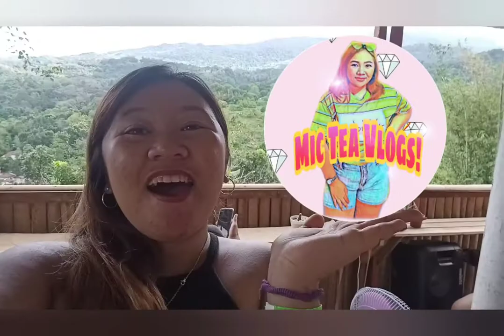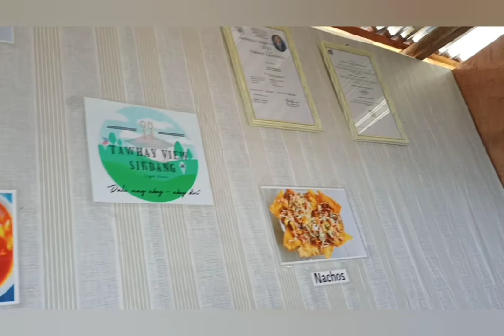TAWHAY VIEW, SIKDANG! Food Adventure at Murcia // Mic Tea Vlogs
Tawhay View, Sikdang is located at Minoyan, Murcia and you can contact them at their Fb page 💖 Please don't miss out to visit here guys! Lovelots ✨